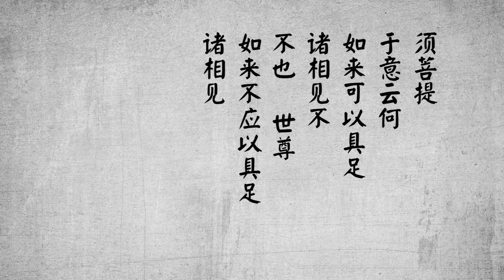금강경 강의안 - 제20품 이색이상분 易度门 yidumen󠀁inkor 易度门之金刚经讲义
금강경 강의안 - 제20품 이색이상분

더 상세한 내용을 원하시면 역도문(易度門)홈페이지 를 방문해주세요.

Last update at 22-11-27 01:27:21

关于杨宁老师：
如今，所有能提起的往事都已融化在她“自以为折腾”的笑声里……有人问她：“在您的修行历程中，最值得与大家分享的心得是什么？”她说：“在修行路上，最有力的武器是慈悲。每一次当